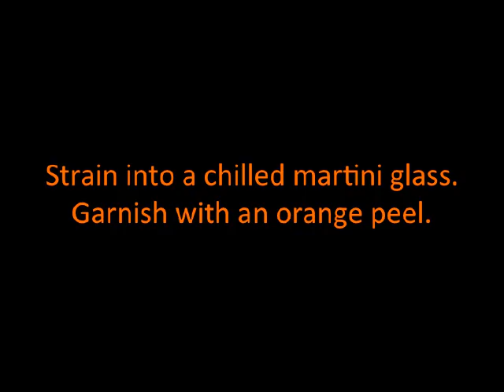Orange Cosmo Cocktail Recipe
Recipe For Orange Cosmo Cocktail